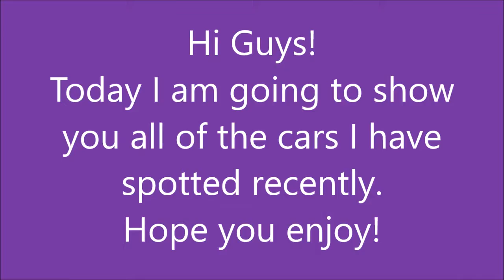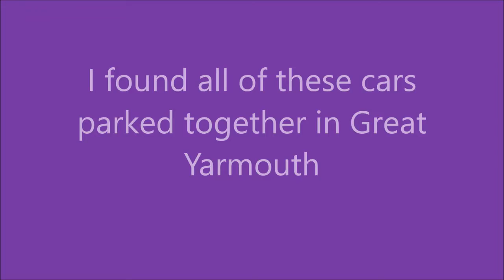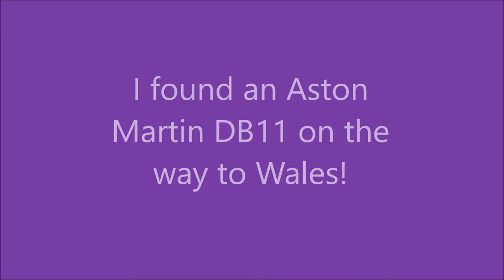Car Spotting (Episode 3)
Hi Guys!
Welcome to the third instalment of Car Spotting! These videos is me travelling all around the country spotting cars to show you in these videos.